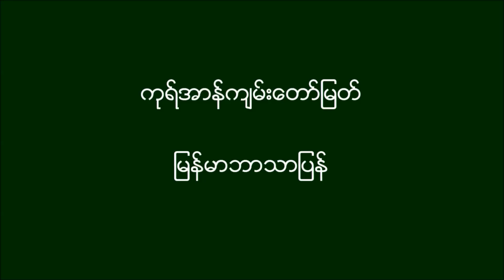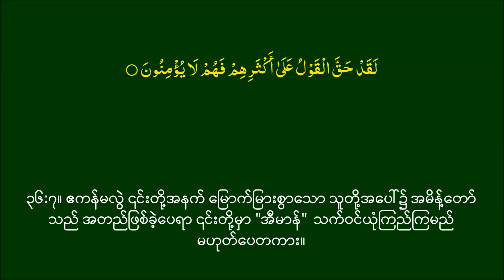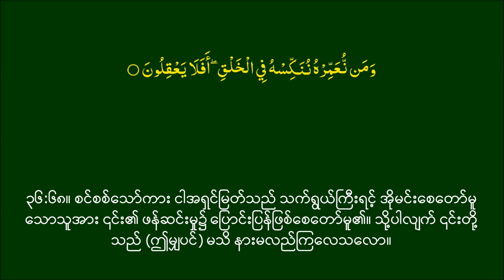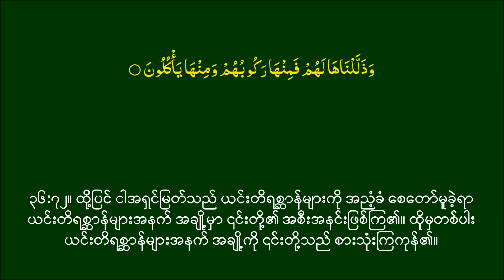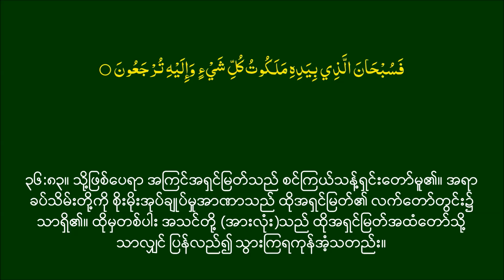Murattal Quran Recitation Surah 036 with Burmese and Arabic Sub HQ Alafasy